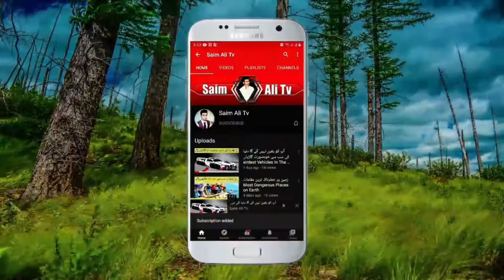Jugaad That Will Blow Your Mind | desi jugaad آپ کا دماغ اڑا دے گا کہ Jugaad | دیسی جگڑا